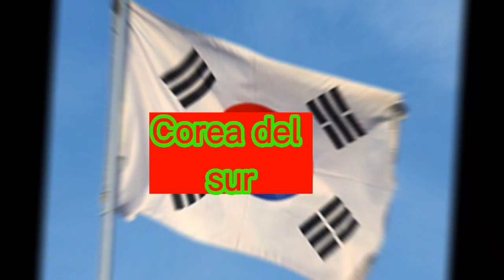pongan que leyendas existen en su país y pon gan el nombre de su país y lo ago un edit ❤️🥰